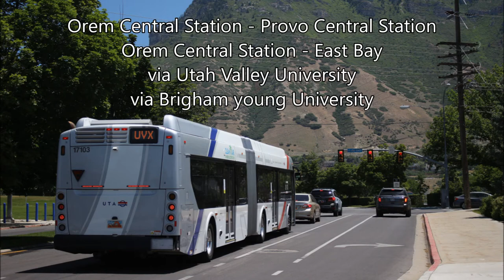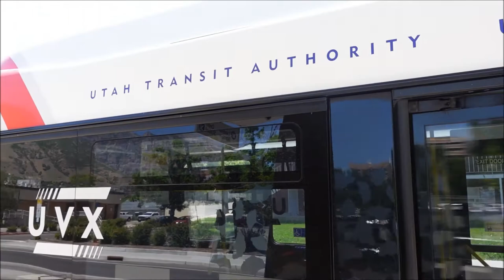Utah Transit Authority | Utah Valley Express (UVX) Bus Rapid Transit Observations 6.7.2021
The Utah Transit Authority operates the Utah Valley Express (UVX) Bus Rapid Transit line from Provo to Orem with 25 New Flyer XDE60 Xcelsior hybrid articulated buses, with five doors for boarding on either side of the vehicle.  The three right-side doors are for standard bus stops, and the two left-side doors are for island buses and left-side boarding at Provo and Orem Central Stations.

0:00 Introduction
0:46 Joaquin Station
1:14 Lakeview Station
2:15 Short Ride (Center Street Station to Academy Square Station)
4:19 Joaquin Station
4:45 Subscribe